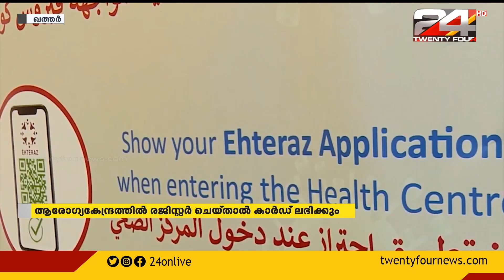ഖത്തറിൽ കൊവിഡ് വാക്സിൻ ഘട്ടംഘട്ടമായി ലഭ്യമാക്കും